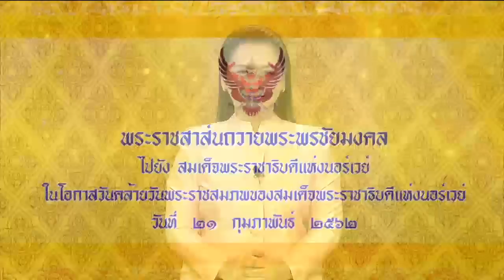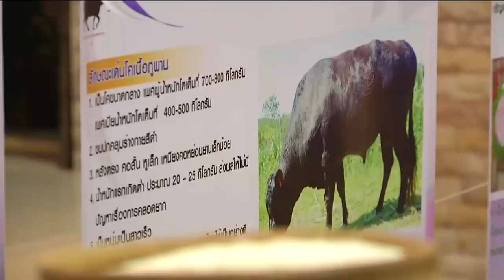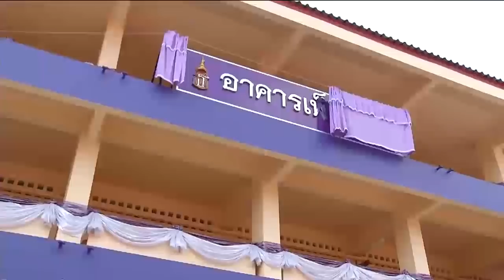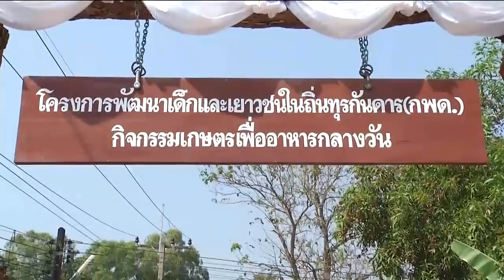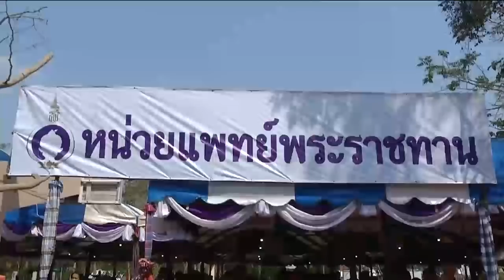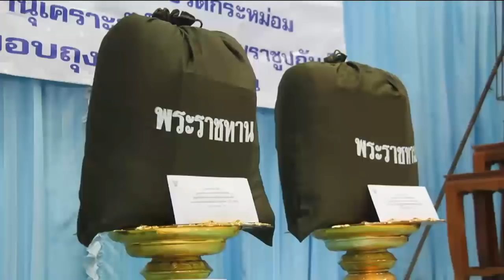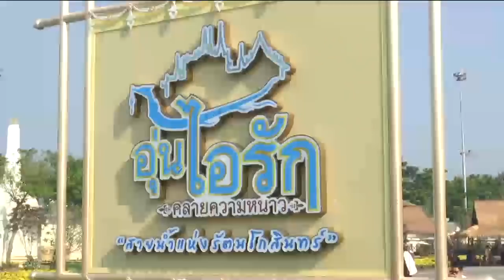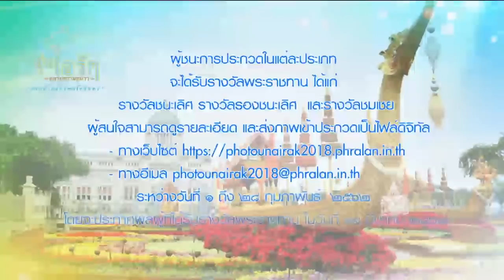ข่าวในพระราชสำนัก 21 ก.พ. 62